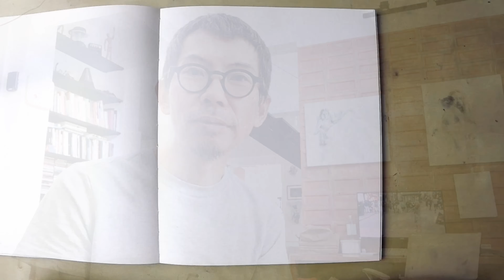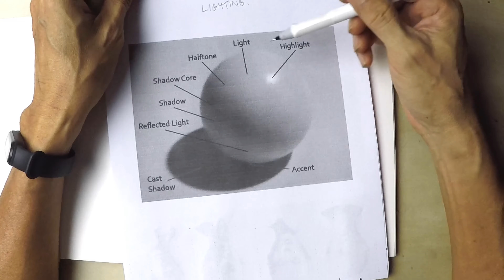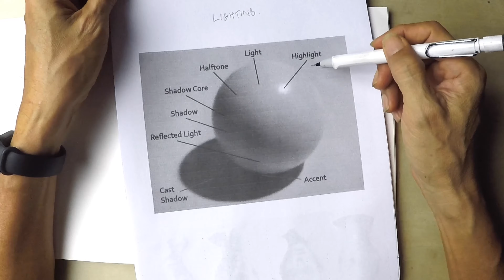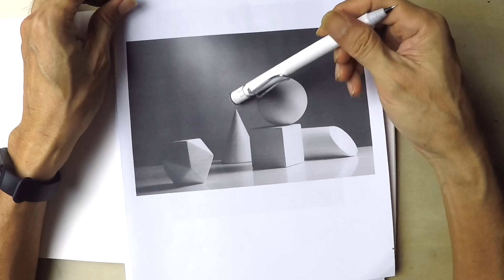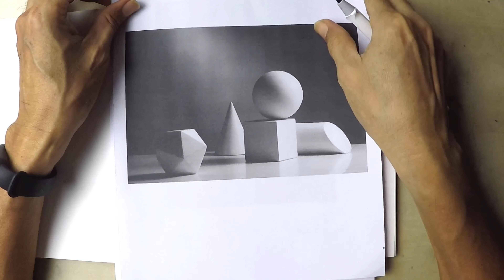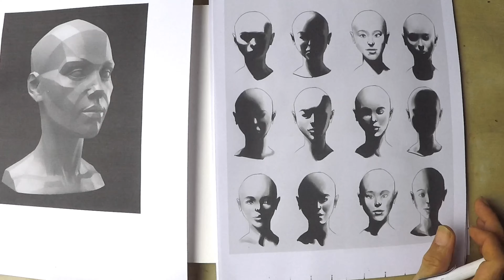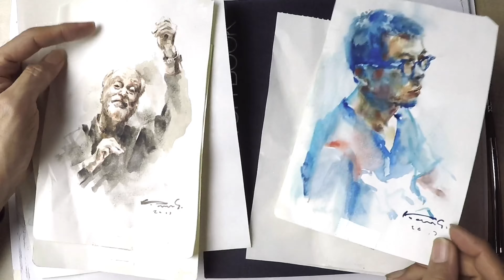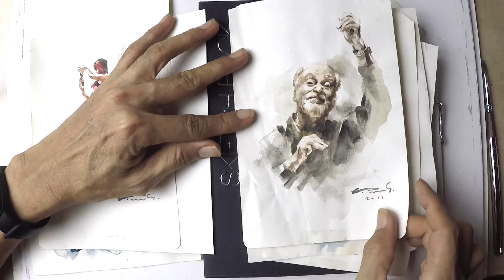Sketch/portrait (basic class)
Classroom by Kan Srijira

EP01 Sketch/portrait
Online Class (basic)
เนื้อหาในคลาส:
- เหมาะกับผู้เริ่มต้นฝึกหัดวาดภาพ สเก็ตภาพ
- ความรู้พื้นฐานก่อนวาด portrait figure
- แนะนำอุปกรณ์ต่างๆ
- ภาพสาธิตง่ายๆ 2 รูป พร้อมคำอธิบาย
- วิธีคิดวิธีฝึกหัด ให้ถึงเป้าหมาย
ความยาวประมาณ 55 นาที